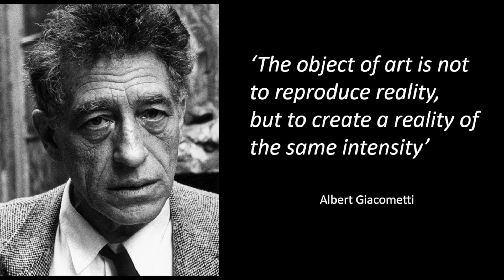UNLOCKING THE POWER OF YOUR IMAGINATION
Using our imagination to create a better future - Creative Visualisation, Law of Attraction,
At this very moment, your life is being guided and influenced by universal forces you may not even be aware of – and the most powerful of all is the Law of Attraction. Just like the law of gravity, it is always in effect, impacting your life in more ways than you can imagine.

The good news is, once you are aware of this universal law, you can learn how to use it to change your life for the better! Because here’s the thing: You are in a constant state of creation.

Every moment of every day, you are actively creating your reality. With every thought, either consciously or subconsciously, you are creating your future. And when you know how to harness the power of the Law of Attraction in your life, you can direct your thoughts and actions in a way that allows you to effortlessly attract what you want.